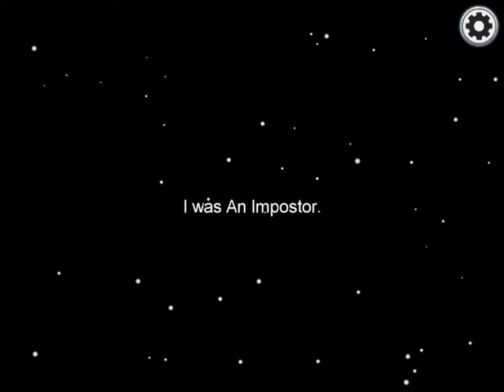Among us bad timing (watch to the end)